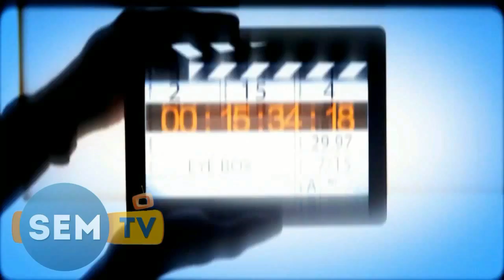Sunny Leone At Special Screening Of Film Dangal